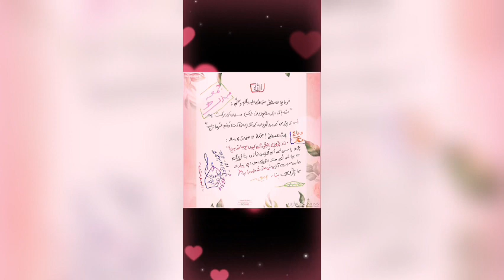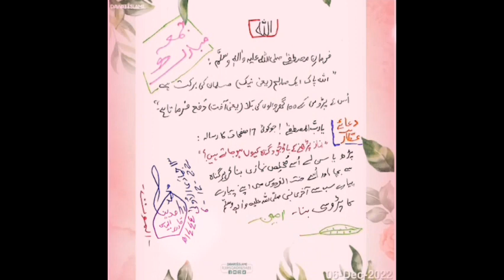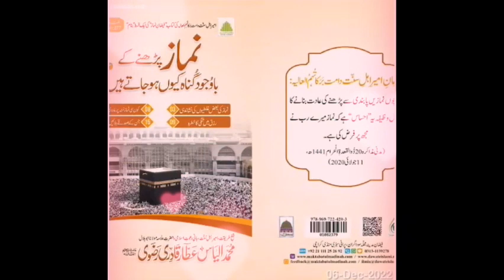Why do you commit sins despite praying? || Full Audio Book In urdu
Why do you commit sins despite praying?

Asslam-o-Alaikum Everyone !